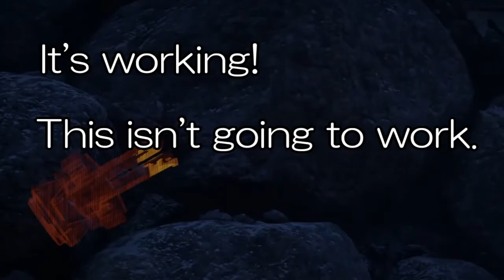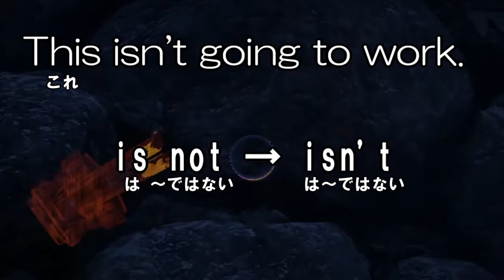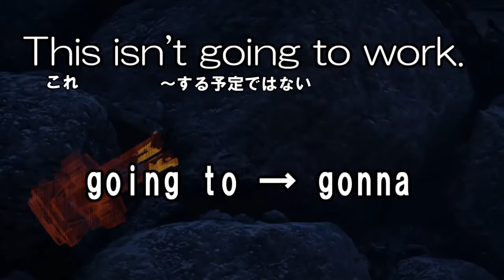【ホライゾン英会話】Workってどんな意味？【Horizon Forbidden West】